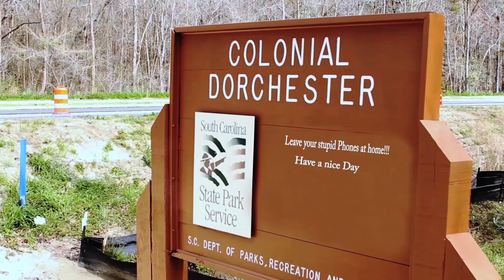Apocalyptic Park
Teens go to a park to dig up 300 year old pirate treasure when a surprise explodes upon them.